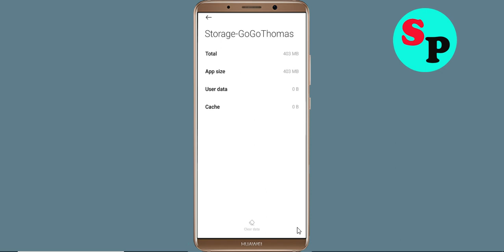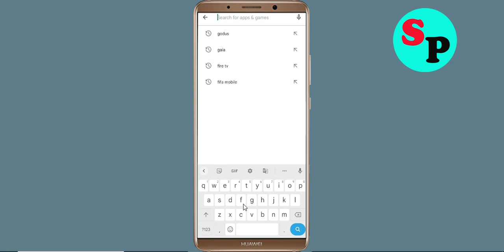How to Fix Go Go Thomas Not Working / Not Open / Loading Problem in Android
How to Fix / Solve Go Go Thomas Not Working / Not Opening / Not Open / Loading Solve Problem in Android & Ios

In this video, i will show you How to Fix Go Go Thomas Not Working Problem in Android & Ios Mobile | Go Go Thomas Mobile App Not Opening, Fix Go Go Thomas Retry Problem Problem Solved in Android & ios mobile phone. If you are facing same problem in your mobile then it will help you to get rid of this problem.

The procedure to fix Go Go Thomas this is generally always the same:-

A).First, go to Settings on your Go Go Thomas.

fix Go Go Thomas not open problem
Solve Go Go Thomas not loading
fix Go Go Thomas login error
Go Go Thomas Black Screen Error
fix Go Go Thomas not open problem android mobile
fix Go Go Thomas not working problem
how to fix Go Go Thomas all problems solve
how to fix Go Go Thomas not working problem android
how to fix Go Go Thomas app not open problem android
fix Go Go Thomas not working android
Go Go Thomas all problems solve
Black Screen Sleep
Go Go Thomas not responding
how to fix Go Go Thomas keeps stopping error android mobile
Go Go Thomas app not working problem